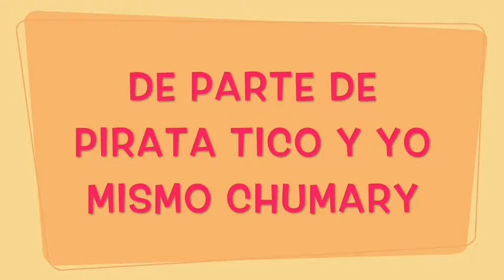FELIZ NAVIDAD!!!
Felices fiestas a todos!!
En este video quiero daros Feliz Navidad acompañado de mi galgo Pirata y Tico.
Quiero aprovechar la ocasión para recordar a todas las personas mas concretamente en estas fechas, que sean responsables con sus animales que seguro que lo son pero tener en cuenta que un animal no es un juguete, y agradecer la labor que hacen todas aquellas personas amantes de los animales.